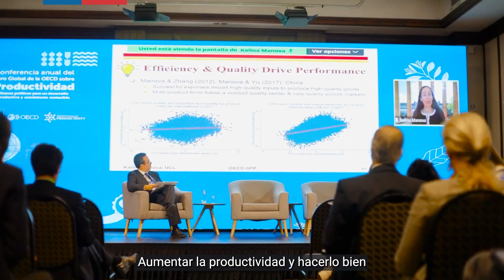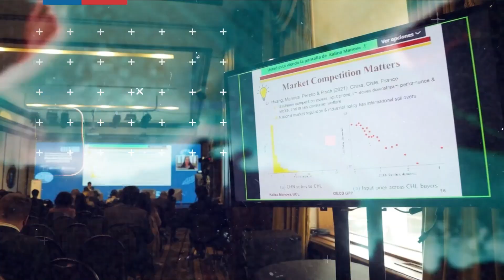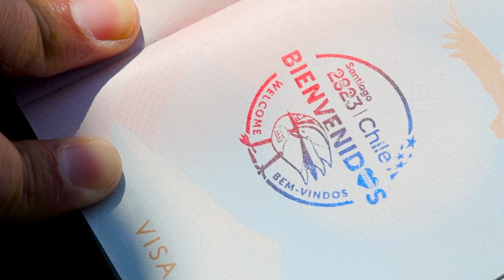MinEconSemanal 47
En este MinEconSemanal 47 te contamos sobre la Conferencia anual del Foro Global de la OECD sobre Productividad GFPChile y el Lanzamiento del Timbre Pasaporte de Santiago2023.